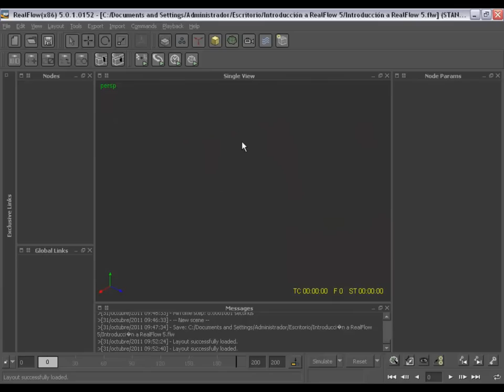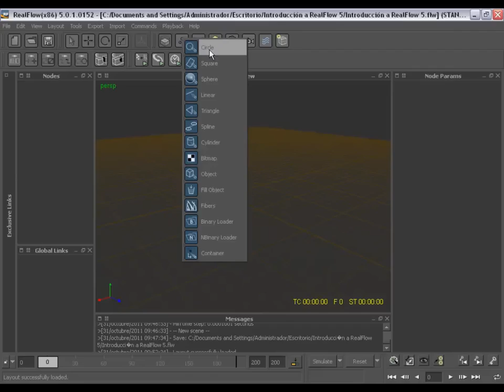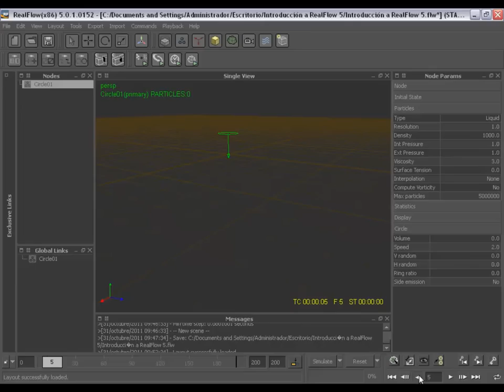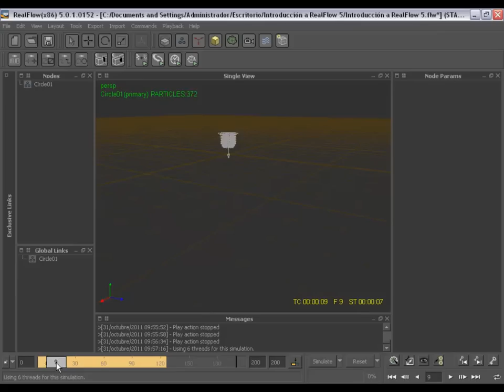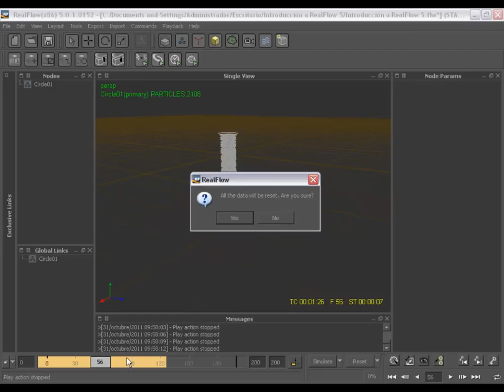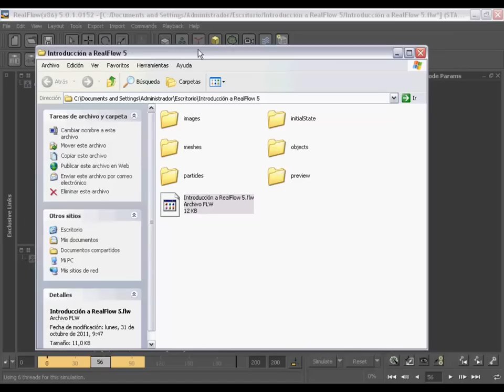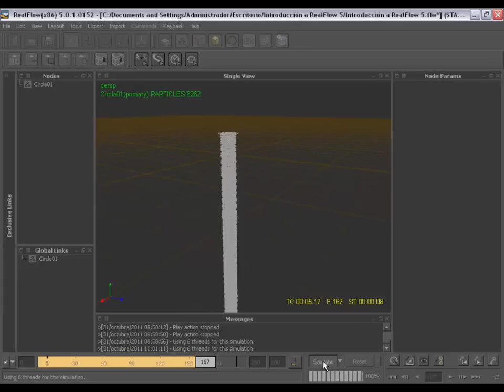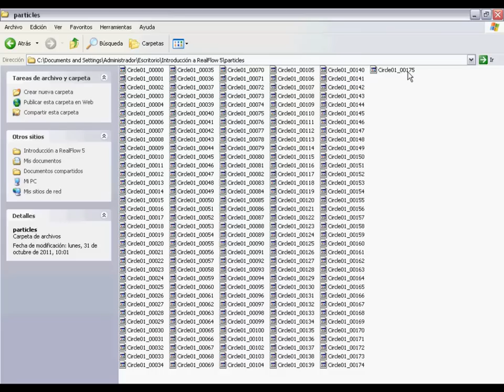Introducción a RealFlow 5 3/13 (((((Rey3D)))))